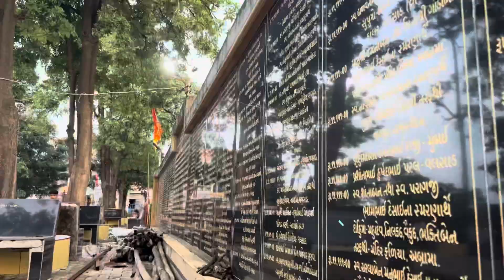Tadkeshwar Mahadev Mandir Valsad || Arpit Saurav Vlogs || Vlog 48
Ye video me arpit or saurav tadkeshwas mahadev ke mandir me jate hai or vaha video banate hai etc,

Our brand:- AS Vlogs

Arpit Yadav
Saurav Patel

Please don’t put copyright.